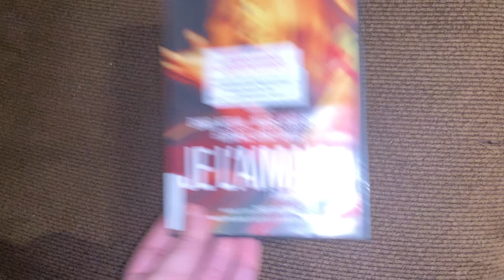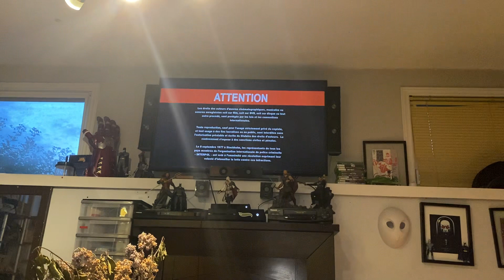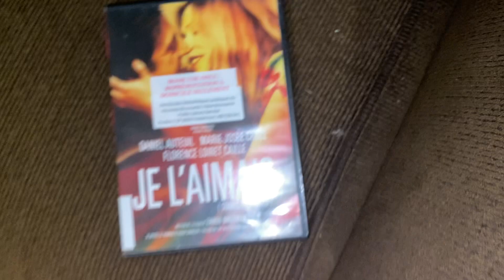Opening to Someone I Loved 2009 DVD (French Copy)